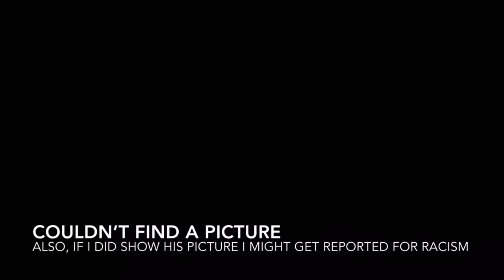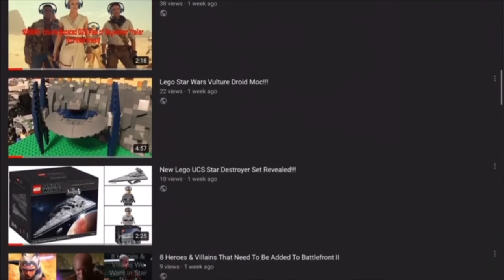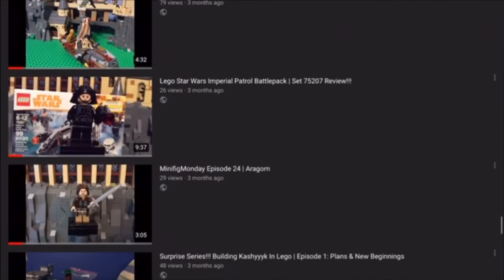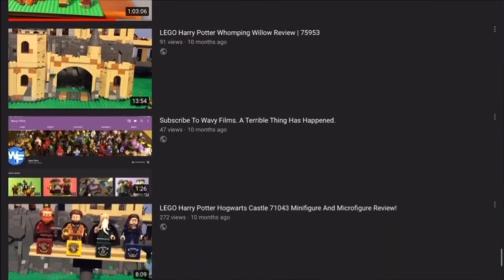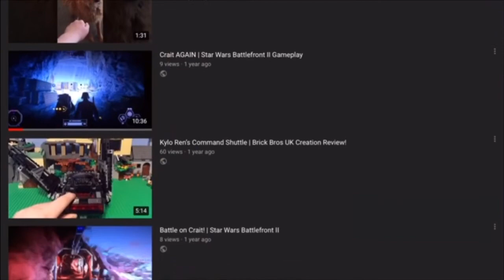Why The Lego Community Is The Best YouTube Community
I hope you guys all enjoyed my video! I always appreciate the support I get. I always read them.